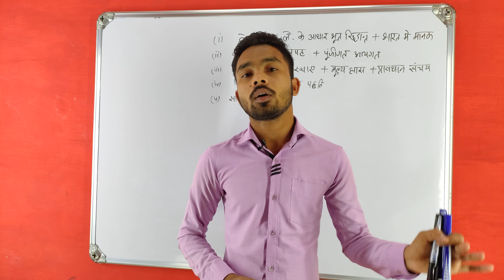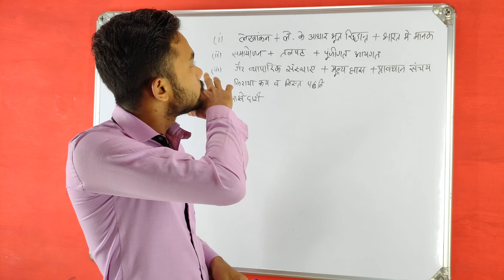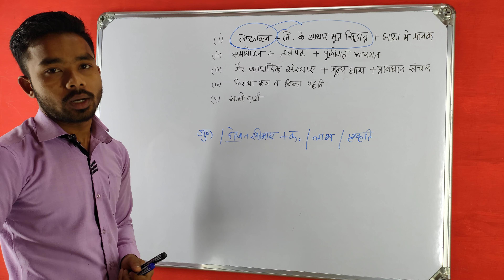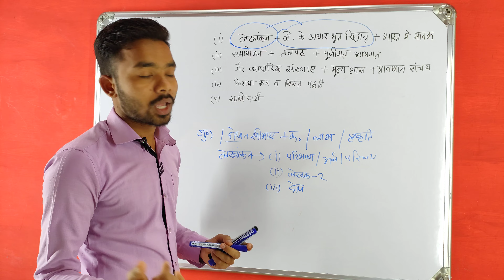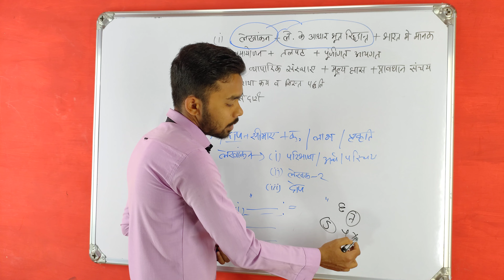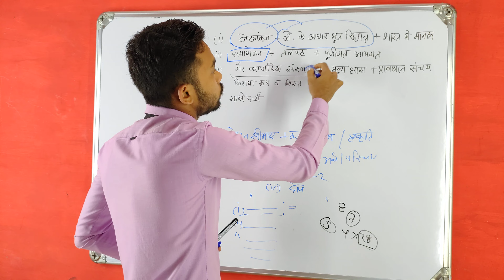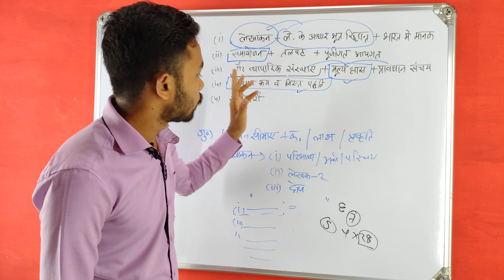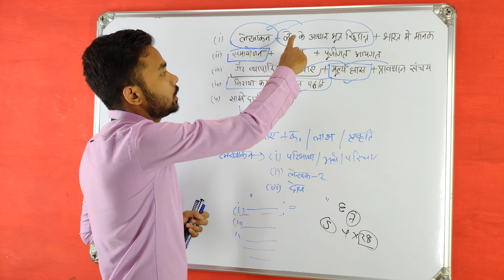imp Thyori of Financial Accounting | B.com 1st year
रेखीय प्रक्रमन Rekhiy Prakraman | B.com 1 st | Business Mathematics | Chapter 2 | PART - 5